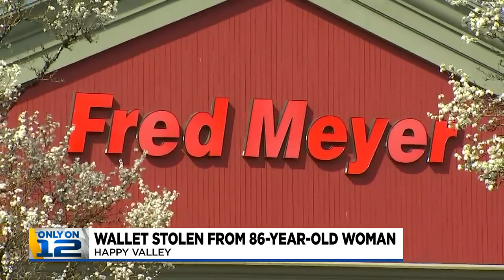Thieves steal from 86-year-old woman at Happy Valley Fred Meyer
Two thieves targeted an 86-year-old woman at a local grocery store, stealing her wallet, in what seems to be an organized crime.